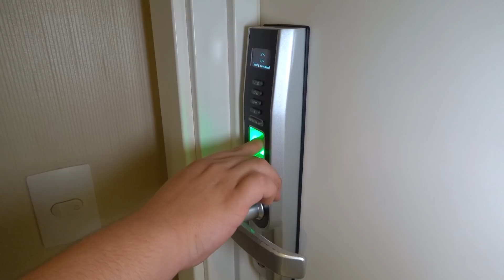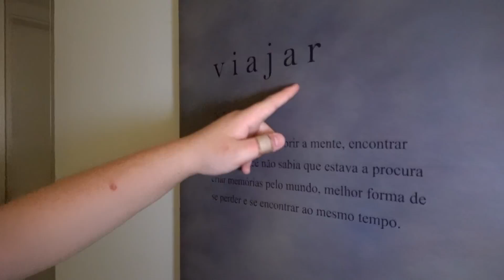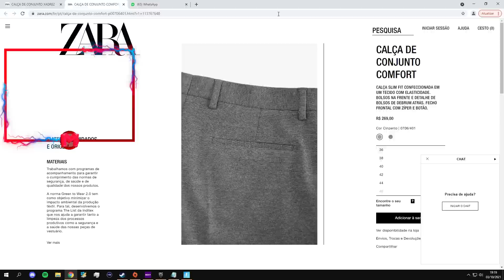Invadimos a VERDADEIRA mansão do Flakes Power! (desculpa Flakes) 😥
Essa é a verdadeira casa do Flakes Power... e a gente invadiu ela, de noite! Desculpa Fleikinho

00:00 Código Manteiga no Fortnite!
00:15 Código Manteiga na loja do Fortnite!